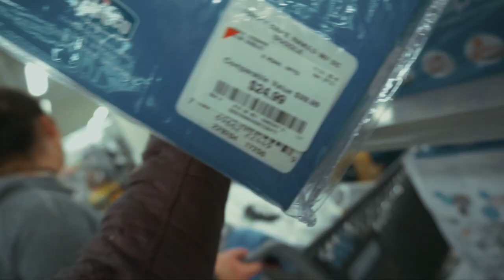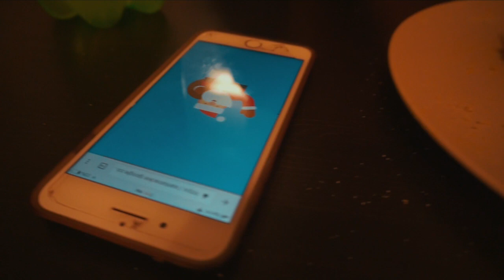LA MEJOR NAVIDAD! VLOG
FELIZ NAVIDAD! LOS QUIERO!!! Espero que la hayan pasado super bien MUAHHH!

SEAMOS AMIGOS!!!

En este video: vlogmas, vlogs, vlogs diarios, navidad, navidad 2017, vlogs de familia,